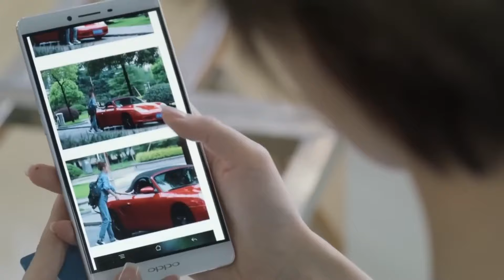Weiwei a été calomnié, Xiao Nai était en colère | Love O2O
Best of la série chinoise Être ensemble